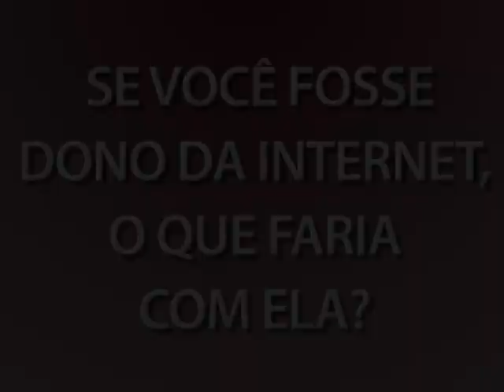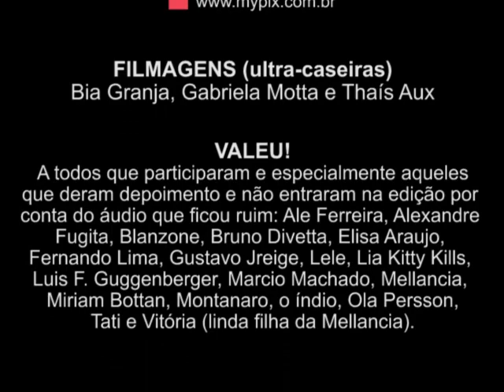OS DONOS DA INTERNET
Imaginando, apenas por um dia, que o Google não fosse dono da internet inteira e que ela fosse inteirinha sua, o que você faria com ela? Foi essa pergunta que fizemos pra várias pessoas, anônimas e famosas, que circularam pela Campus Party 2010. Em um evento onde só se fala em internet livre, o que fariam OS DONOS DA INTERNET?

FILMAGENS (ultra caseiras) - Bia Granja, Gabriela Motta, Thaís Aux